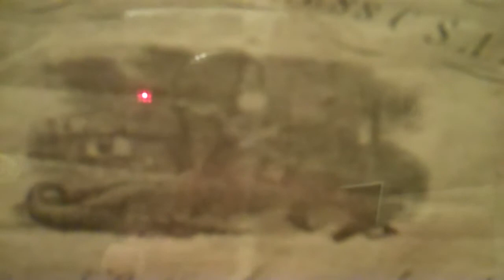Confederate States Bond